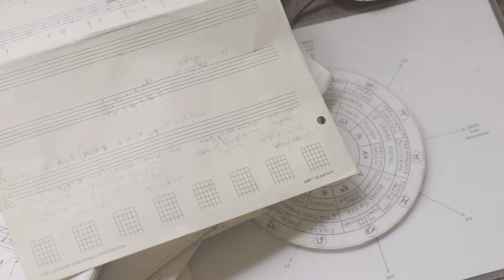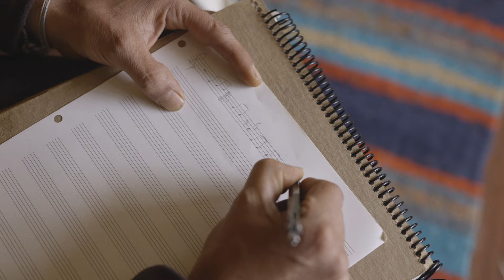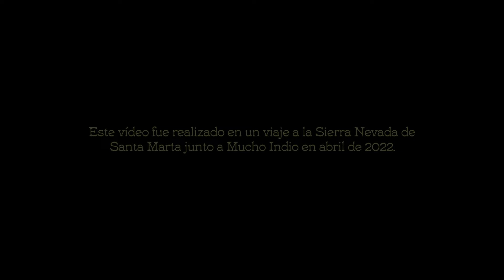En Busca Del Tercio Perdido - Mucho Indio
Corto documental realizado en un viaje a la Sierra Nevada de Santa Marta junto a Teto Ocampo y Mucho Indio en abril de 2022.

Músicos:
Ernesto “Teto” Ocampo
Urián Sarmiento
Juan Manuel Toro
Jairo Rodríguez
Sergio Gómez
Hermes Izquierdo

Canción:
A'muchukwiro (pájaro de la nevada)
Melodía tradicional arhuaca
Interpretada Mucho Indio

Dirección y edición: José Luis Osorio y Pablo Mejía

Cámara:
José Luis Osorio
Pablo Mejía
Jota Arango
Verónica Londoño

Colorización: José Luis Osorio
Grabación y mezcla: Adrián Alemañy

Títulos: Juan Mattos

Producción ejecutiva y de campo: Alejandra Gómez Quintero
Producción Tayronaka: Andrés Ospina

Agradecimientos a Costeño Beach, Playa Koralia, el equipo de Tayronaka, al Centro Nacional de las Artes y al Ministerio de las Culturas de Colombia, y al equipo de Biche (Daniela Moreno, Jeison Eduardo Quintero, Ximena Herrera, Martha Galindo y Juana del Mar Gómez).